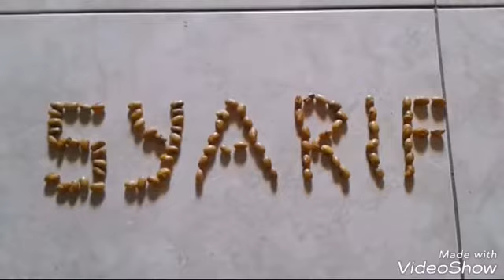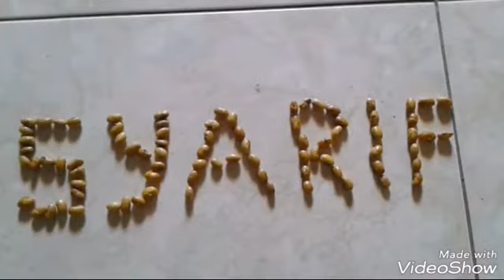Perhatikan apa yang akan terjadi